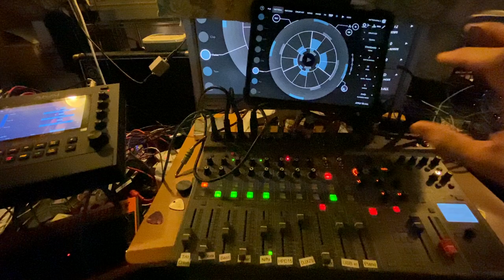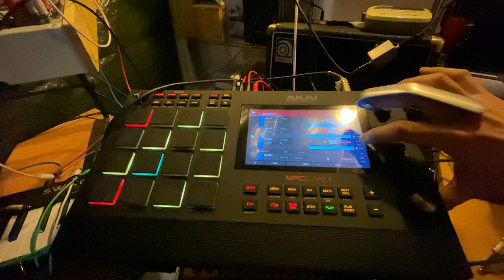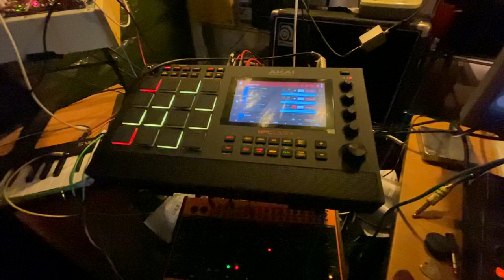Holiday Mancave CV Fun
Just some silly experiment involving piloting a semi modular synth and a full modular from the Akai MPC Live 2. I still have to find out how to trigger the start of the iOS app Patterning 2 from there as well.